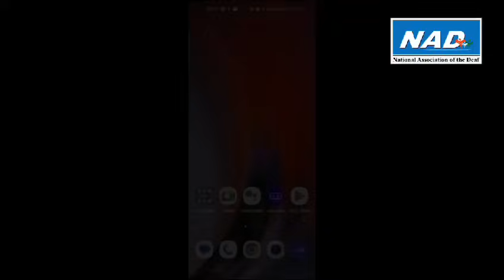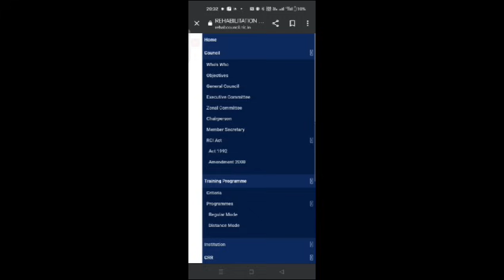DECSE (HI) update include to Indian Sign Language in RCI 2023